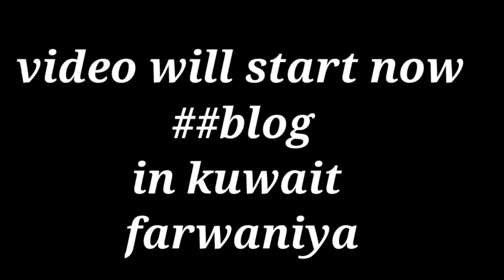Purchasing underwear || hidden market Kuwait cheapest price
Purchasing underwear || hidden market cheapest price

Hidden market in Kuwait
Cheapest market
Branded underwear
Cheapest underwear
Very sad story about underwear
Kuwait vlog

so hello guys help me to grow together with u.
so guys in this video I'm going to buy a underwear in a hidden market of Kuwait.
there is very cheapest clothes u will found.
n I'm a nepali blogger so help garnus Sathi haru Malai.
farwaniya hidden market.
cheapest market kuwait.
cheapest underwear.